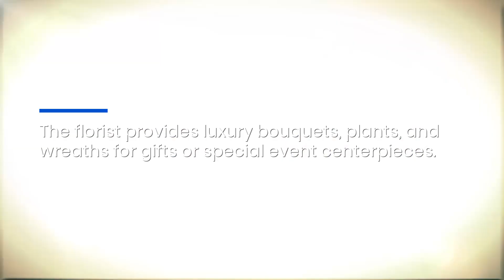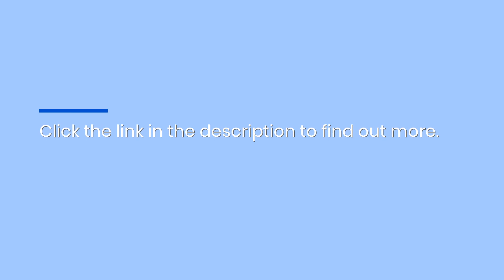Holladay Florist Delivers Luxury Flower Arrangements For Holiday Weddings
If you want to bring that extra luxury touch to your wedding, Botanical Eden offers custom flower arrangement and delivery services, now with special floral bouquets and installations in the Holladay area.